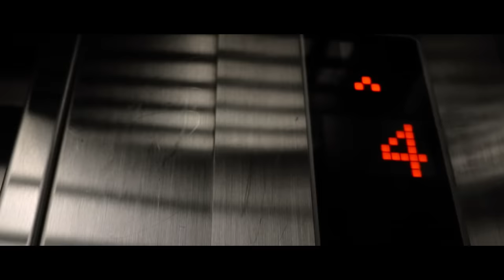DON MALIK - 마천루 (Feat. JUSTHIS) [Official Music Video] (ENG)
*English subtitles are now available through the CC function.

DON MALIK (던말릭)의 "마천루 (Feat. JUSTHIS)" 오피셜 뮤직비디오를 공개합니다.

PAID IN SEOUL

01. Not an ambition
02. 칭칭칭 (Feat. DeVita)
03. 마천루 (Feat. JUSTHIS) *
04. Be a pro *
05. Human fever
06. 고기반찬 *
07. Good night night (Feat. pH-1)
08. 요청 99+ (Feat. Leellamarz)
09. Sole Survivor (Feat. 김효은, FANA)
10. 서울로 와
11. Paid in seoul (Feat. 우원재)
12. Ride it like

DIRECTOR | Kim Sehwang
PD | JAPA
Line PD | Lee Sena
PA | Shin Yerim

DOP | Kim Donghyuk

Camera Crew
1ST | Seo Minjae
2nd | Kim Mingyeom
DIT | Choi Junha
3RD | Cho Yunbi

Grip Team

Key grip | Han Jaeseong
1ST | Lim Kibaek
2ND | KIM Hyogyun
3RD | Lee Keonhee

GAFFER | Lee Minsoo

Lighting Crew
1ST | Yun hee jea
2ND | Limkangok
3RD | Lee sang woo
3RD | Kim Dongjun
4TH | Wang Juntaek

POST Production | AVLE

H/M | @mooongzi
Styling | @shinhaeun